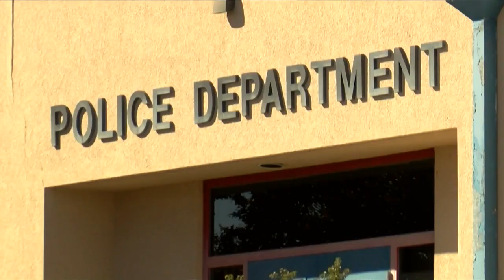Man arrested for placing bomb outside Benson police station